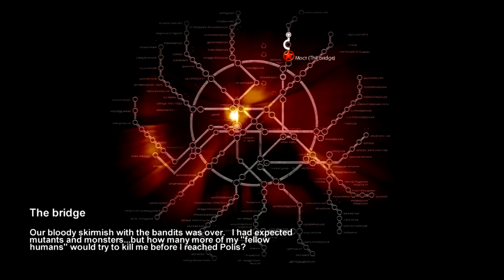Metro 2033 PC GAMEPLAY MAXED 15 MINS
15 mins gameplay of metro 2033 on the pc maxed out